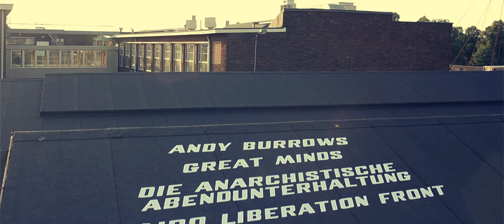IAMTHECITY FESTIVAL 2013 PROMO 02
IAMTHECITY
voorverkoop start op 31 augustus 10:00